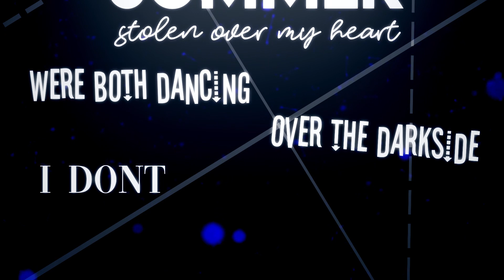𝗬𝗢𝗨 𝗔𝗥𝗘 𝗔𝗡𝗜𝗠𝗔𝗧𝗜𝗢𝗡 𝗠𝗘𝗠𝗘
🌿 Read more xoxo 🌿

"why would you leave?"

"something has to change and you know it." - Nilah

quotes are cringe :D
anyways,,,,,,,,,,,, backstory
Night used to have a bestfriend who fought for more civil rights and then she disappeared in mysterious ways 🤔

I wonder what happend. 🤔🤔🤔

  ↓ 🌸 ᴡʜᴀᴛ ɪ ᴜsᴇᴅ 🌸 ↓

Editor: Adobe After Effects cc 2020
Art Programm: Medibang Paint Pro

🌷 CREDITS 🌷

After Effects is owned by Adobe.
Arts are owned by me.